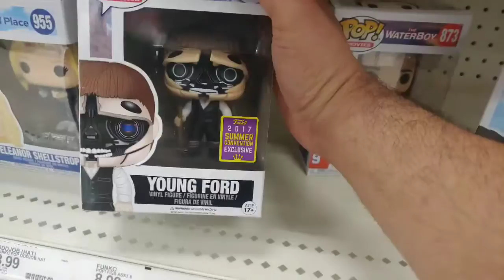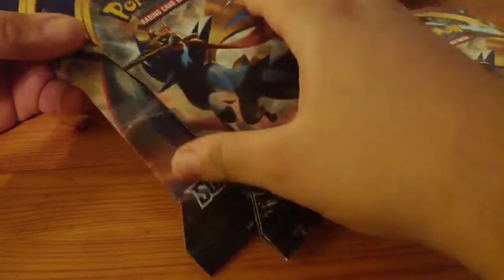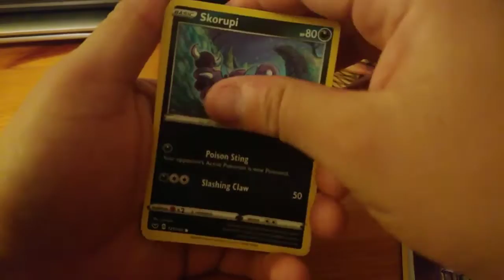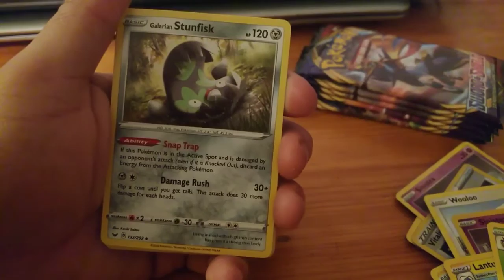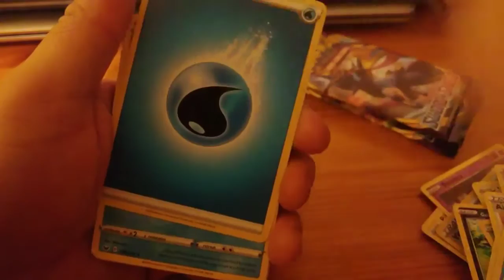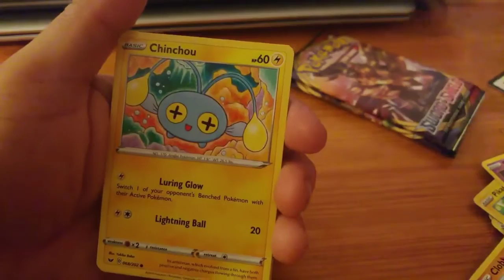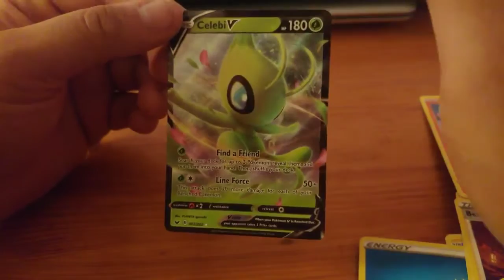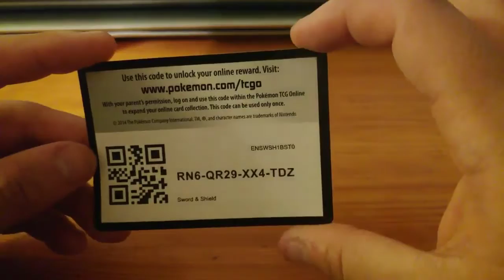FUNKOPOPS + IN SEARCH OF GOOD PULLS!!